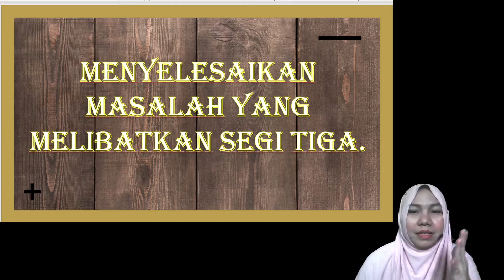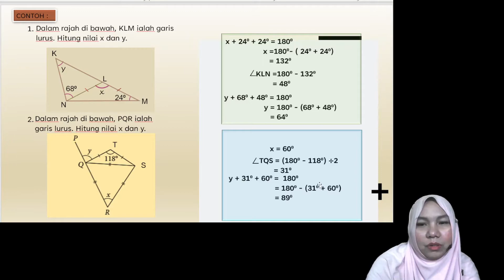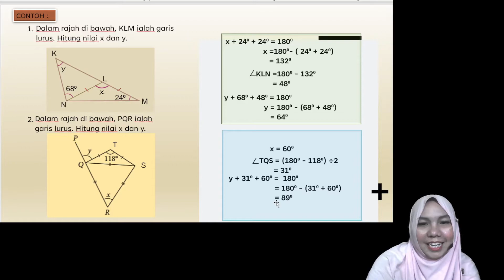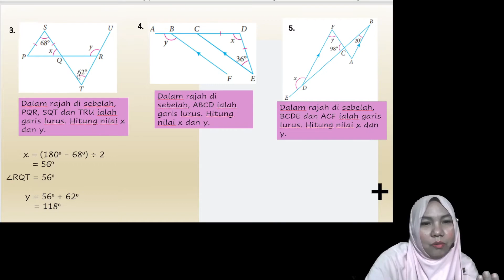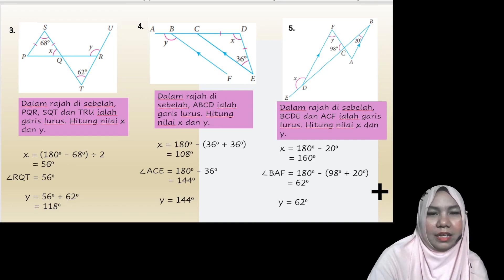9.2.3 MENYELESAIKAN MASALAH YANG MELIBATKAN SEGI TIGA MATEMATIK TINGKATAN 1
Standard Kandungan :
9.2 Sifat segi tiga dan sudut pedalaman serta sudut peluaran segi tiga.
Standard Pembelajaran :
9.2.3 Menyelesaikan masalah yang melibatkan segi tiga.